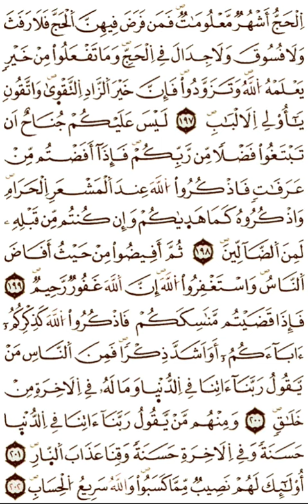"الثمن الثامن (8) - الحزب الثالث (3) - سورة البقرة - رواية ورش - القارئ : ياسين الجزائري"